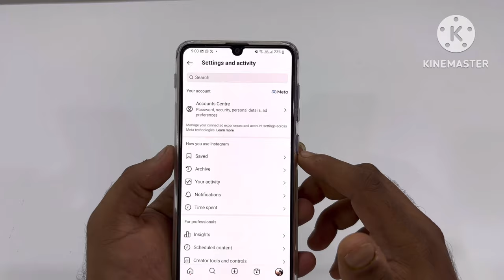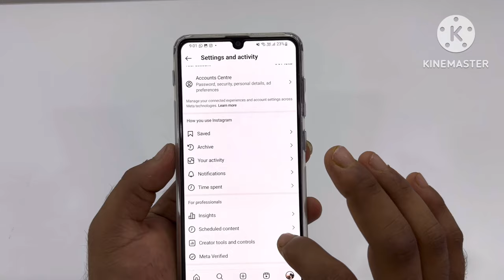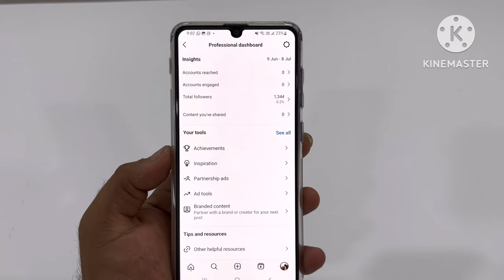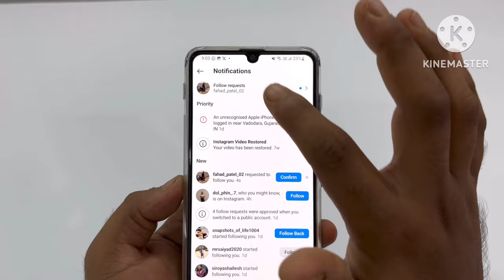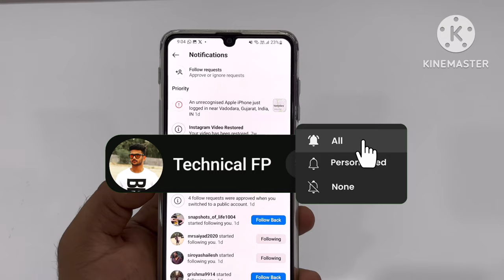Instagram account private kaise kare new update | How to make private account on Instagram